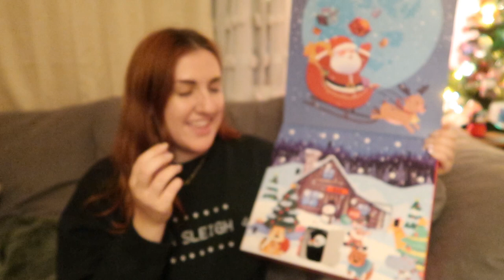Laser Hair Removal Journey & Best Advent Calendar Day Yet! {vlogmas day 7}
Not my camera being out of focus for multiple minutes because I wasn't wearing my glasses and didn't notice... not that...

RealPopShop on Etsy

- SOCIALS! -

- REFERRALS! -